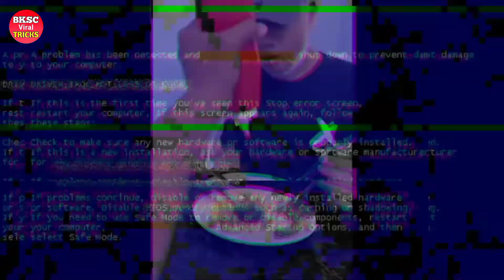इन नमूनों को देख हॅसते हॅसते पेट फ़टेगा 😂 | Funny Moments Caught on Camera [PART-3]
❤️About Video - इन नमूनों को देख हॅसते हॅसते पेट फ़टेगा 😂 | Funny Moments Caught on Camera [PART-3] For more Videos Check out this play list

 बिन देखे कोई यकीन नहीं कर पा रहा इसपर.. 😜.Weird moments caught on camera | Instagram reels

👉 EDITING, SCRIPTING, VOICE OVER, HOST, 🇮🇳 Shiv kumar  jha

📛 COVER TOPICS :
Bksc viral tricks
try not to laugh challenge
10 most
top 10
top 5
Funny moments caught on camera girl
Impossible moments caught on camera
bksc viral tricks

 ➡️➡️➡️➡️CREDIT -⬅️⬅️⬅️⬅️⬅️
If i have used in this video some Google, YouTube, and other respective sites & owners Data( Images, Music, Clip Art and Short Videos etc.). So I Give the Credit of Respected Owners and thank you so much for providing the data. If you feel bad please 1st contect me and after take any action.

➖➖➖CONTENT I USE➖➖➖

▶️IMAGE & VIDEO CLIP I USE◀️

Google              (thanks for images)
Pixabay.            (images & video clips)
Pixal.                 (images & video clips)

⏭️THUMBNAIL /VIDEO EDITOR I USE⏮️
Kinemaster.    (video editing on mobile)
Pixellab.          ( thumbnail)

📢NOTICE🔔
MY GEAR

My mic
My Earphone
My Headphone

About Us
Welcome to the BKSCViralTricks Channel. Here, we upload videos on some of the most diverse and interesting topics based on real facts.

By
 BKSC VIRAL TRICKS